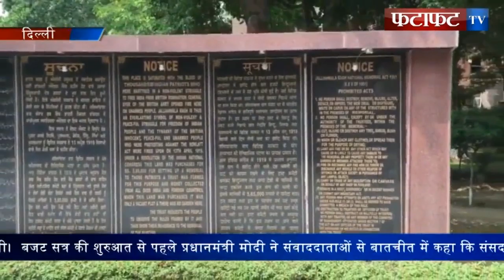जलियांवाला बाग़ नर्सिहार के 100 वर्ष पुरे होने पर देश के राष्ट्रपति ने किया शहीदों को नमन..